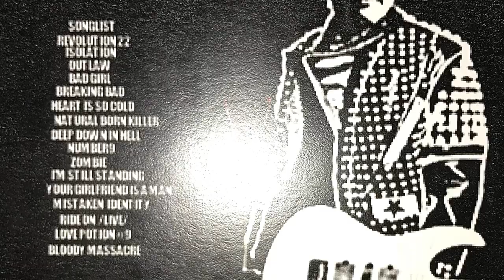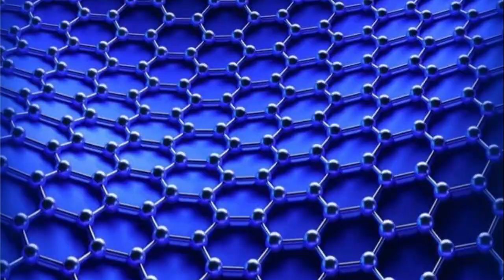Jeff Leigh — Undefeated featuring Explizit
Undefeated by Jeff Leigh and Explizit